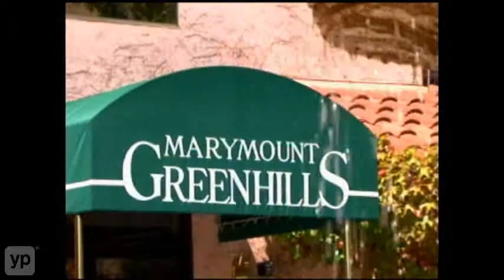Marymount Greenhills Retirement Center Millbrae CA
Where do you plan to retire? Discover the ease of assisted living at Marymount Greenhills Retirement Center. Located in MillBrae, California, this senior home has spacious apartments for singles and couples to enjoy a private, comfortable life with 24-hour assistance standing by.